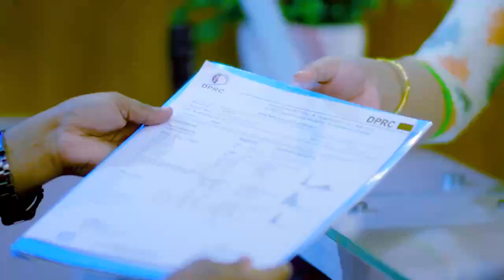হাত ও পা ব্যথা ভাল হল | Joint Pain Treatment In Bangladesh